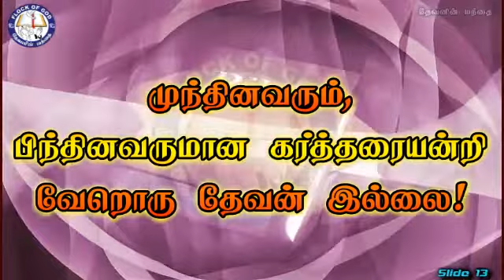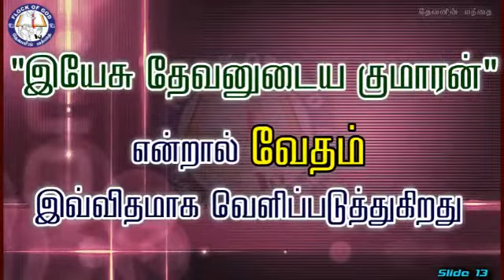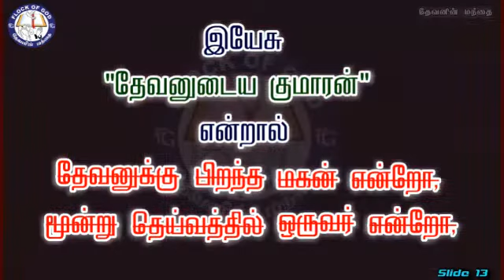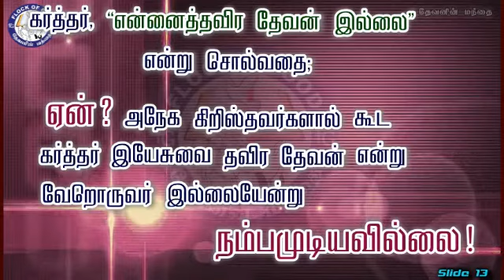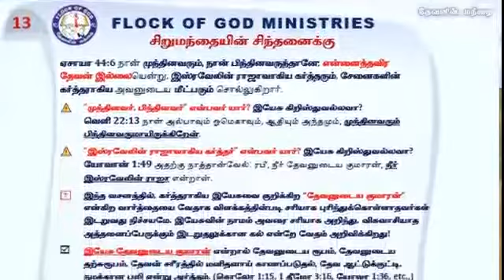முந்தினவரும், பிந்தினவருமான கர்த்தரையன்றி வேறொரு தேவன் இல்லை!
Thought: Pr. Rajkumar
Mix & Mastered: Bro. Jayasingh